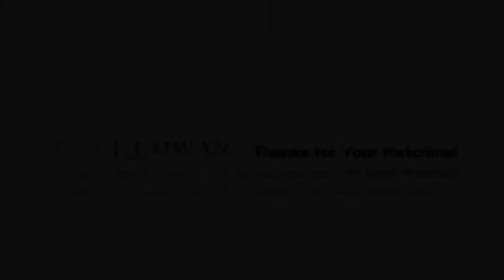【台北市】松山區-大安區．敦化南路一段(V.2021-027)｜[Runaround TAIWAN] Road Record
【道路收錄內容】This Record.
Sec. 1, Dunhua N. Rd.
Songshan Dist.- Da'an Dist., Taipei City
N: Sec. 2-3, Bade Rd., Songshan Dist., Taipei City
S: Sec. 4, Xinyi Rd., Da’an Dist., Taipei City
Distance: 1.58 km(1,582.49 m)
台北松山．敦化北路
北端｜八德路W.二段/E.三段
南端｜信義路四段
路程｜約1.58km
沿線｜八德路W.二段/E.三段→市民大道四段(市民高架道)→忠孝東路四段→SE.安和路一段→仁愛路四段→信義路四段

【聲明事項】
1. 本支影片背景音樂使用授權素材資料庫。
2. 本片所有拍攝畫面均為本版管理作者所有，
3. 影音僅限於貴司「無營利目的」之使用。
4. 路程中出現的任意交通違規與危險行為切勿效仿，
5. Youtube於播映時出現之廣告非本專區資料，關聯無涉。

[以下空白]